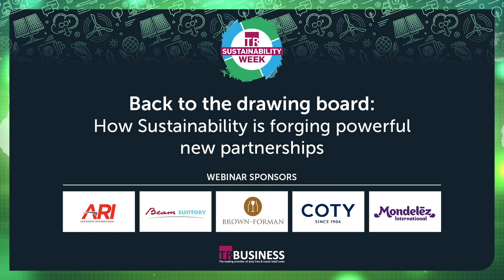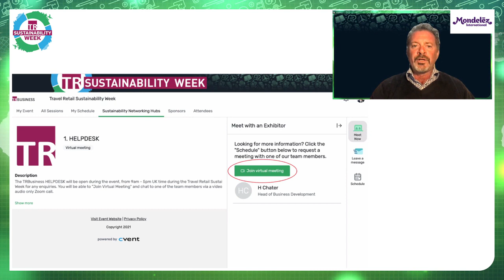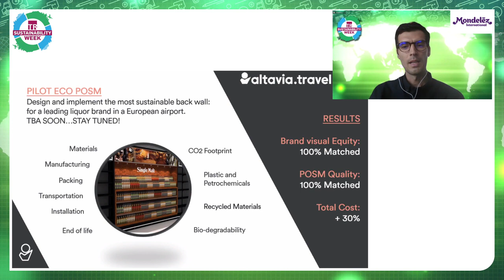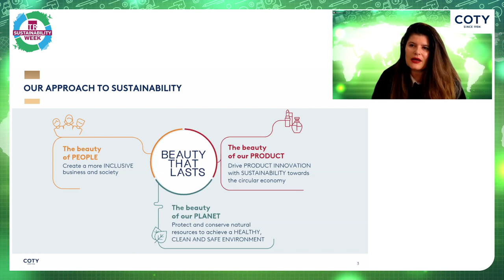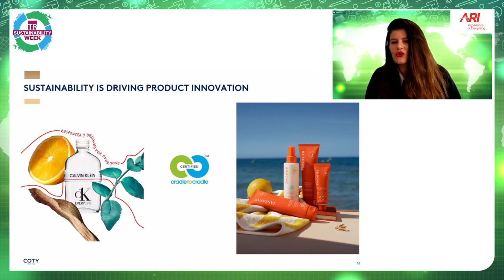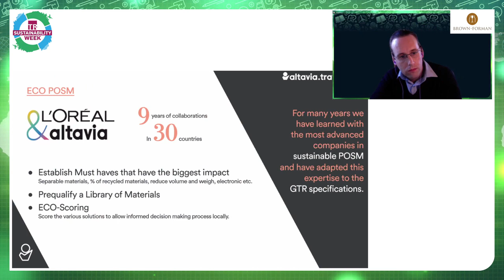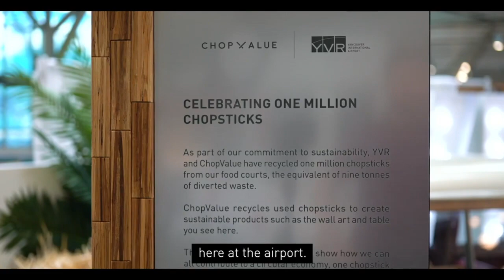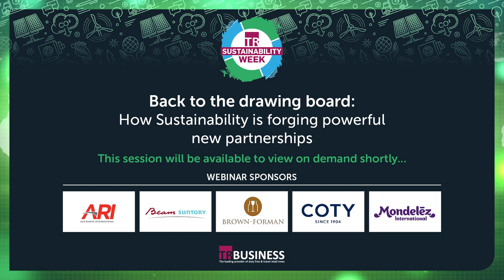Back to the drawing board How Sustainability is forging powerful new partnerships